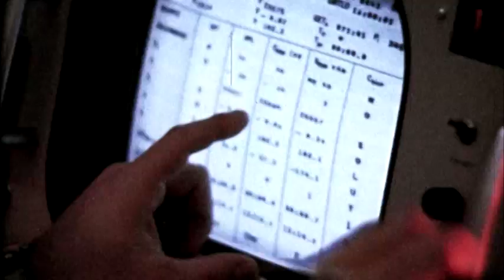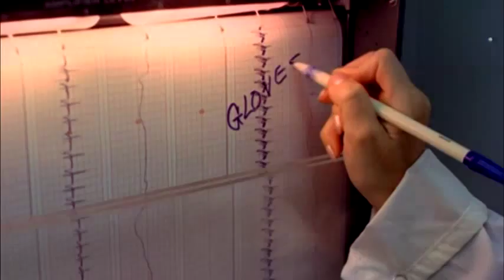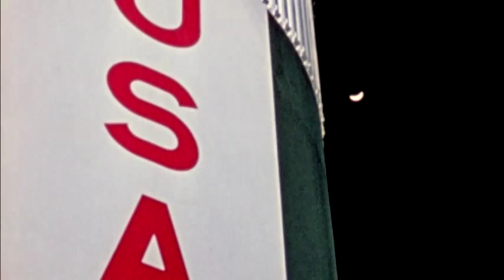When We Left Earth - All launches part 2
See Part 1 for launches prior to Apollo 9.
Obviously, some launches are missing from the documentary.